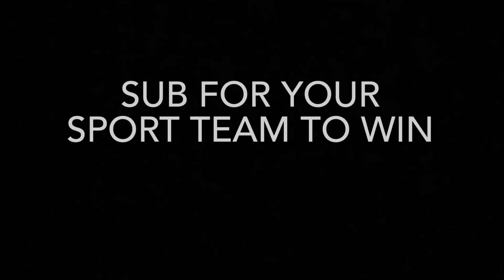The Biggest AFL Hits EVER!